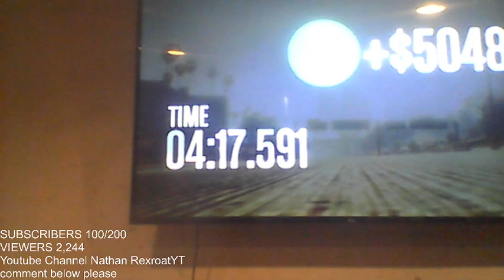playing gta 5 online congestion charge race | subscribers 100/200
twitter rexroat nathan
instagram nathan rexroat
facebook nathan rexroat
tiktok nathan rexroatYT
youtube channel nathan rexroatYT
youtube channel cody webb